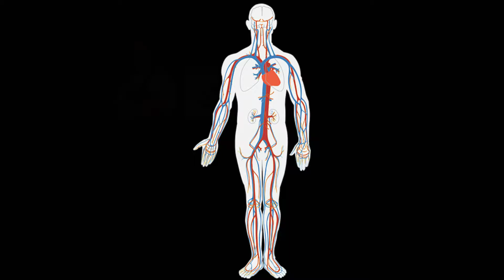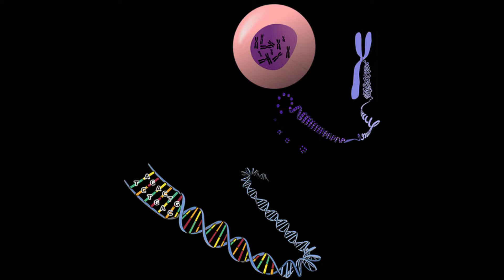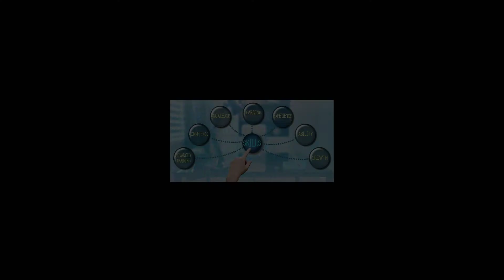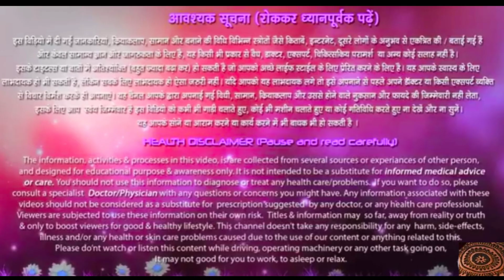What is calories , केलोरी क्या होती है , # Vegetarian sanjay fitness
our upcoming videos ,,

How much calorie, calorie, How to, in hindi, hindi me, Health and Home Remedies, sanjay fitness, nutrition, workout details, weight loss, weight gain, martial arts, gym tips, helth and fitness
# Vegetarian sanjay fitness,How much calorie, vegetariansanjayfitness, calories in pepsi, zero calorie drinks, calories in milk, gud me kitni calories hoti hai, ek glass doodh mein kitni calorie hoti hai, calories in brown bread, calories chart, what is calories in hindi, calories chart of food, calories chart of indian food, high calories food list in hindi, low calories food list, high calorie fruits

वीडियो रोज रात - 8 बजे
हमेशा अपने वास्तिक रूप में रहो , खुद को व्यक्त करो , स्वयं में भरोसा रखो , बाहर जाकर किसी और सफल व्यक्तित्व को मत तलाशो और उसकी नक़ल मत करो।

👊💪💪👊मे कराते ब्लैक बेल्ट हु मे रे चैनल पर आप का स्वागत है ✊️💪💪👊
AtoZ India - ऋषियों, महापुरूषो, शहीदो के सपनो का भारत बनाना हैं
💪👉मै भारत को भारतीयता के मान्यताओं के आधार पर फिर से खड़ा करना चाहता हूँ ,मैं उस काम मे लगा हुंआ हूं/
🙏🙏सभी ऋषि मुनि,महापुरुष,सभी क्रांतिकारी, और महात्माओं को हमारा नमन 🙏🙏🙏
👍 हमारे चैनल पर आपको ब्रह्मचर्य !Health and Fitness!Ayurvedic  टिप्स ! मोटिवेशनल ! एजुकेशनल ! वर्कआउट ! gym ! कसरत ! स्पोर्ट्स !soprts ! karate ! martial arts ! yoga !pranayam ! dhyan ! health and fitness !workout !prachin ! vyayam !जिम !वर्कआउट !व्यायाम ! कसरत  के टॉपिक वाले   वीडियो मिलेगी पूर्णतया सत्यता के साथ